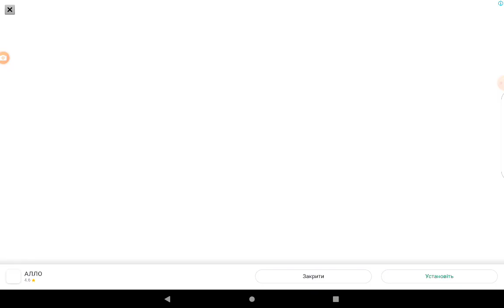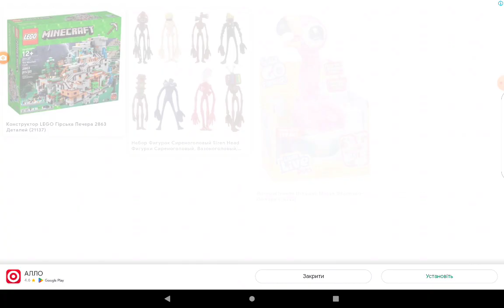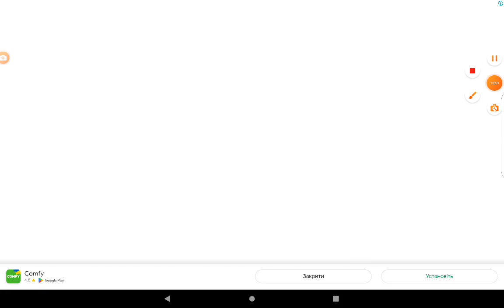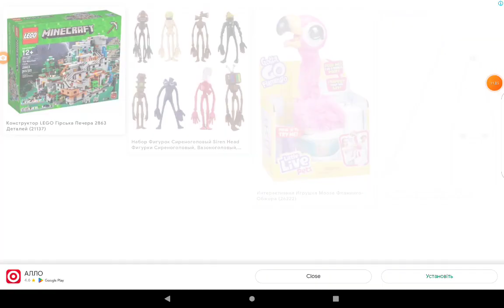Survival In Rainbow Monsters